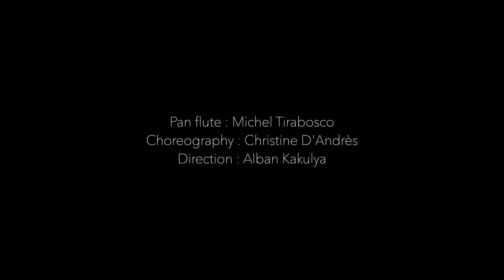Gabriel Fauré - Pavane Op.50 - Flûte de pan "Michel Tirabosco Trio" - Danse Christine D'Andrès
"Errant dans les rues de Genève, en Suisse, une chorégraphie unique semble s’imposer aux foules animées, confrontant l’intemporalité de l’art au grondement de la ville. Donner un sentiment d’émerveillement et d’harmonie pendant que la vie quotidienne continue comme d’habitude."

"Wandering in the streets of Geneva, Switzerland, a single choreography seems to impose itself to the busy crowds, confronting the timlessness of art to the rumble of the city. Giving a feeling of awe and harmony while everyday's life continues as usual. "

crédits Trio :
Michel Tirabosco flûte de pan
Jean-Marie Reboul au piano
Frank Cottet Dumoulin à la contrebasse

Réalisation clip:
Alban Kakulya
Danseuse :
Christine D'Andrès